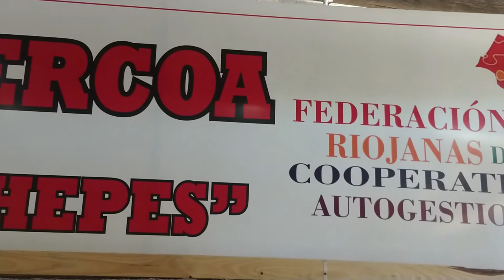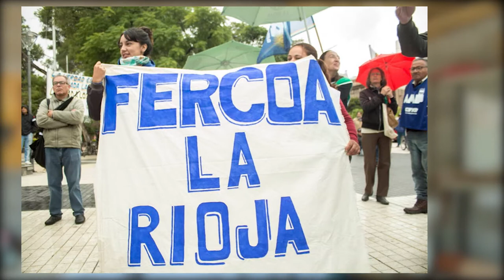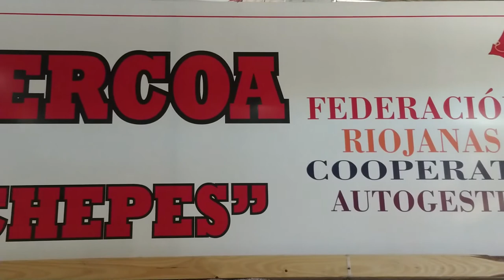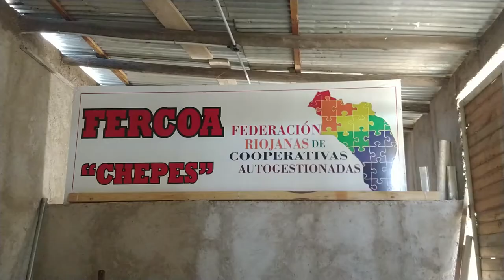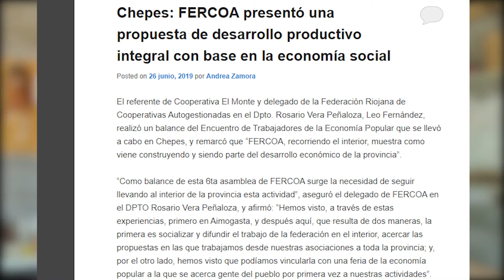Estructura y funcionamiento de FERCOA - Federación Riojana de Cooperativas Autogestionadas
Desde Cooperativa de Trabajo EL MONTE, Leo Fernández nos cuenta el funcionamiento de FERCOA (Federación Riojana de Cooperativas Autogestionadas).
Este espacio incluye a 40 cooperativas y asociaciones que funcionan en torno a diferentes áreas productivas de la economía social.
FERCOA se transformo en una de las alternativas económicas mas seria en la Provincia de La Rioja, apostando la producción autogestiva, popular y con una fuerte base social. En el transcurso del año 2020 lograron presentar el Proyecto de Ley PRIDECO, un plan de desarrollo integral pensado desde las cooperativas para la provincia de La Rioja. En este año siguen apostando por ese proyecto elaborado desde las bases y a su vez sostienen un trabajo muy serio en articulación con diferentes áreas económicas del Estado Nacional y generando nuevos espacios de producción e instancias de comercialización en los diferentes departamentos y poblados de la provincia.